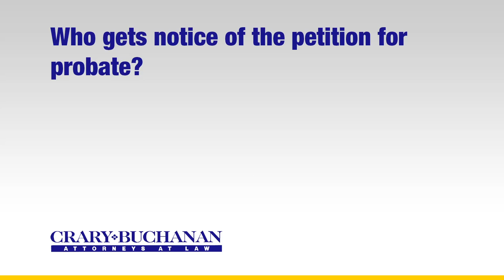Who gets notice of the petition for probate?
Who gets notice of the petition for probate? | Crary Buchanan Attorneys at Law | Personal Injury Law | 759 South Federal Highway, Suite 106, Stuart, Florida 34994 | | Dedicated Legal Advocates Since 1927